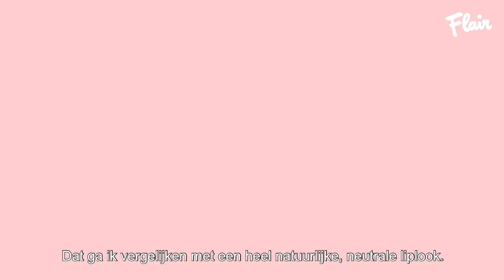TUTORIAL: Natural lips vs. Instagram lips